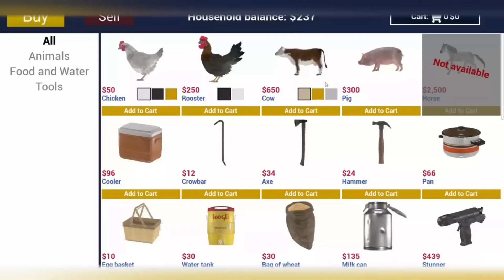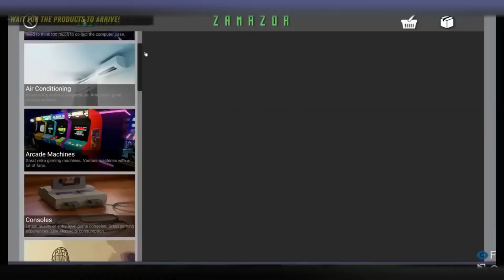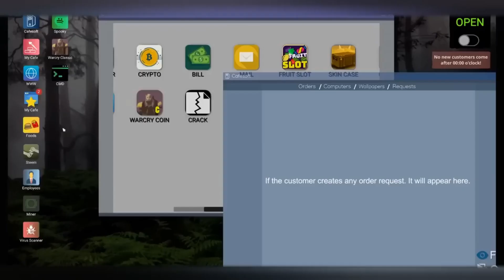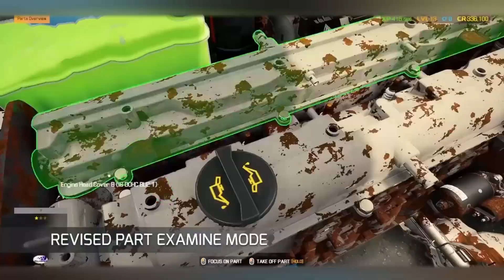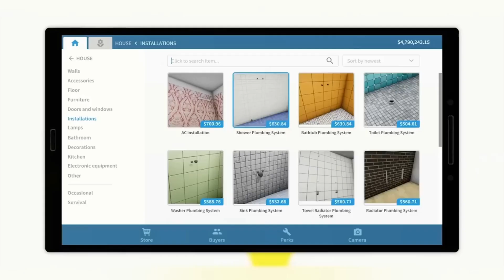Top 10 Awsome First Person Simulation Game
About This Channnel :- "Prince Gaming GTX" channel ! Here you watch both high and low end games for mobile and Computer . This channel is the best channel for the people who are intrested in the gaming videos and games related news and tips and I  will provide you all gaming videos in hindi with fun and enjoyment and you can watch here all  new realeased games and trending games.